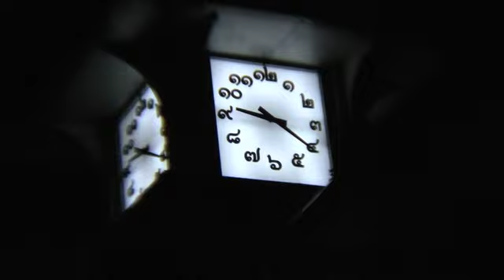NIGHT UPDATE: Red Shirts Take Over Downtown Bangkok 2010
- The government issued an ultimatum to the red protesters today, leave the area by 9:00PM or face 1 year in jail. Needless to say the government warning was completely ignored and if anything the red shirts seem more intent on bringing down the government.